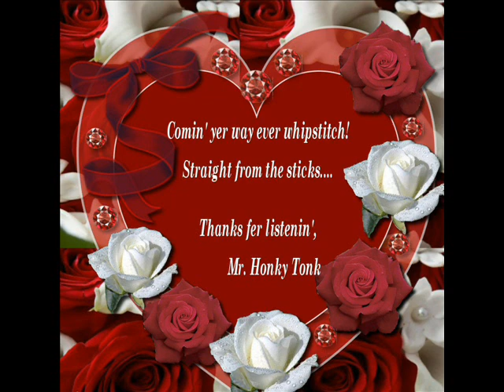Ugly Women & Pickup Trucks Bill Arwood